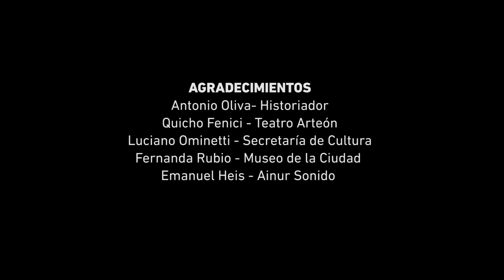Pensar Rosario en 5 Minutos - La formación de la clase obrera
En esta tercera entrega de Pensar Rosario en 5 minutos, el historiador Antonio Oliva nos cuenta la historia de la clase obrera en Rosario... explica cómo se constituyó, en qué contexto, y cómo era la relación con las actividades económicas y el poder estatal en una ciudad portuaria.